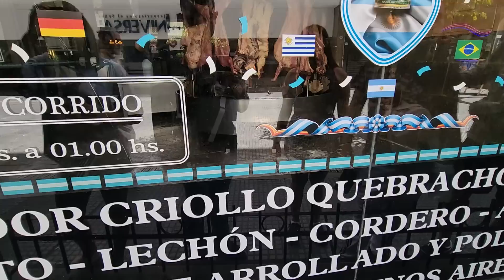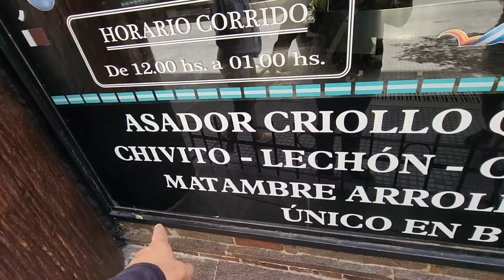Todo este dinero perdió Alejandra por un descuido. Damos nuestro último recorrido por Buenos Aires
Alejandra perdió todo este dinero por un descuido. Damos nuestro último recorrido por la ciudad de Buenos Aires